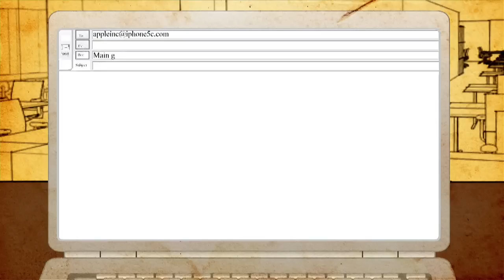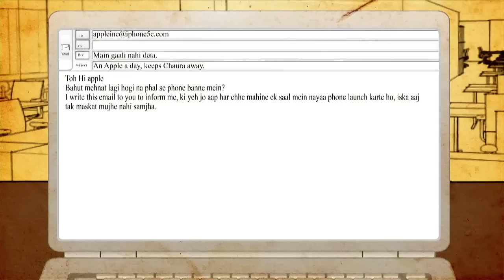Chandrakant Chitnis Ke Email Sun Le - Frequent Launching Of IPhones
Chandrakant Chitnis writes a funny email regarding Frequent Launching Of IPhones